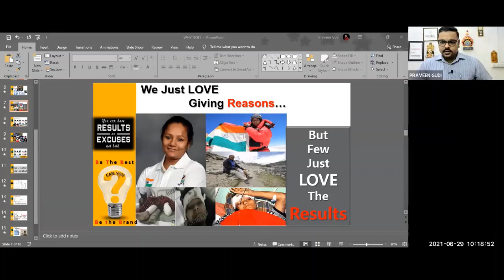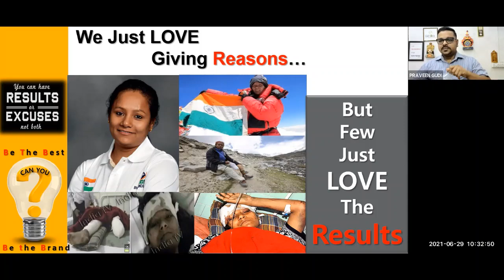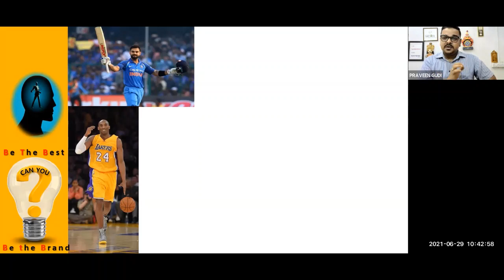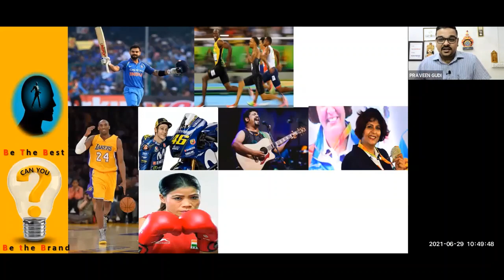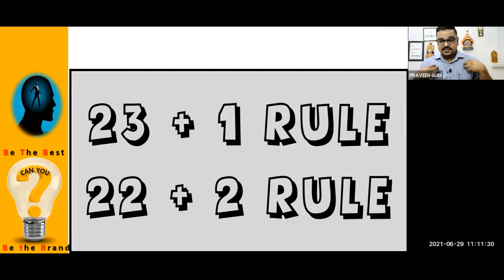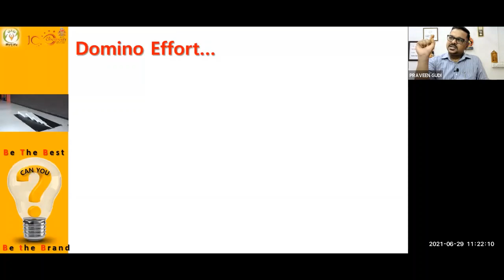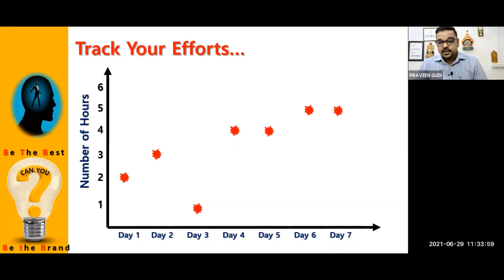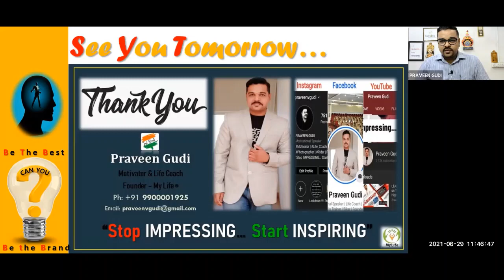LifeSkills Track your efforts